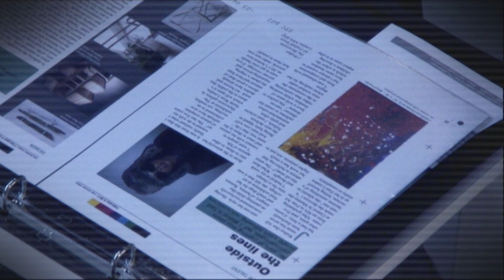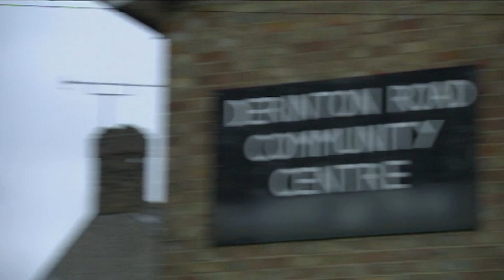Selling Fake Art With Diversity Dancer Ashley Banjo | Part 2 | The Real Hustle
In the second part of this scam, Ashley Banjo sells a painting that the mark believes is by a well-known artist and would rise in value. In reality, this painting was created by a group of children.

TheRealHustle AshleyBanjo ArtScam The Real Hustlers show you what to do when a deal goes wrong, how to spot a dodgy poker player, avoid pickpockets on the tube, and how not to fall victim to the most common bar tricks!